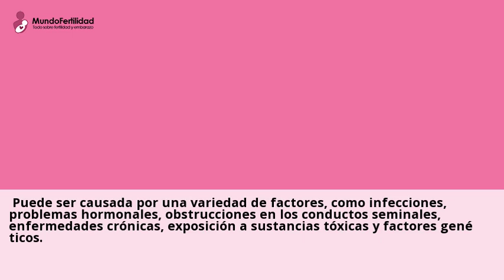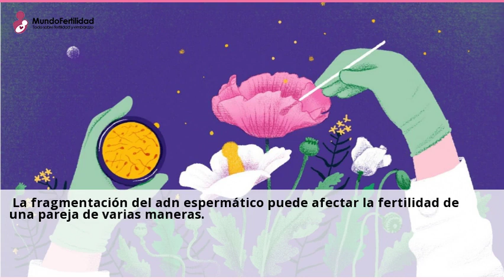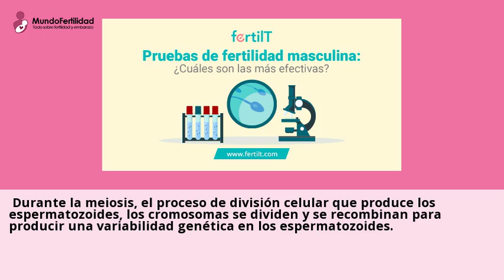La importancia del factor masculino en el estudio de fertilidad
hace 6 dias ... En este articulo, hablaremos sobre la importancia del estudio del factor masculino en los problemas de infertilidad y como las pruebas de fragmentacion del ...Consulta a clinicas de Estudio de fertilidad online y gratis